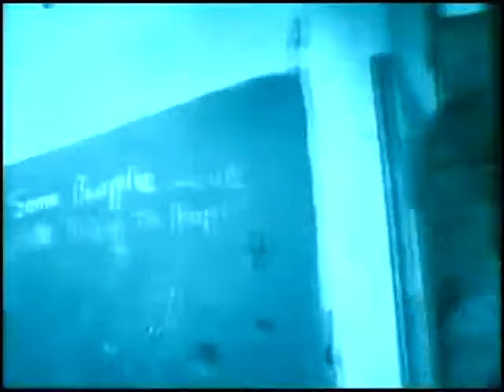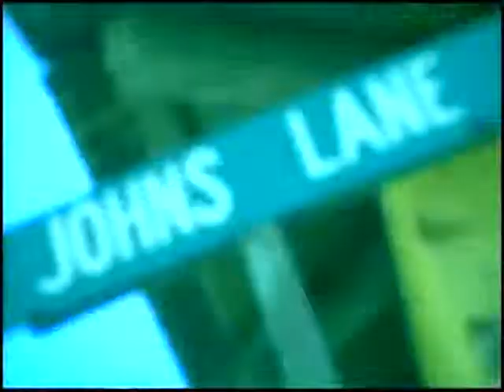Damian Marley Welcome To Jamrock